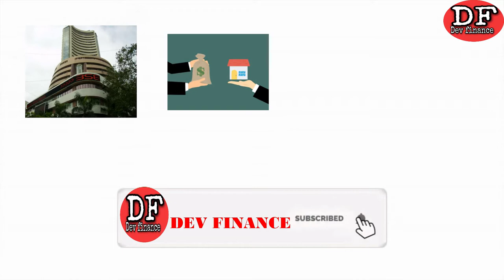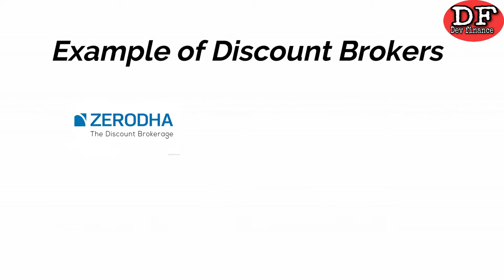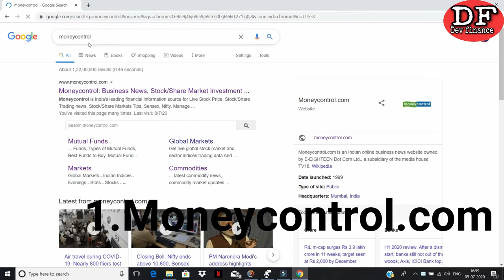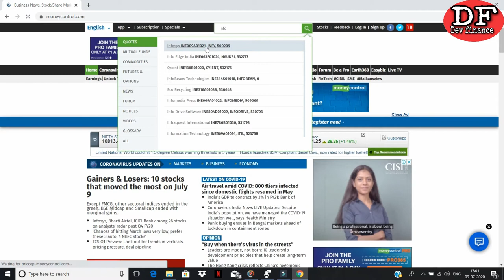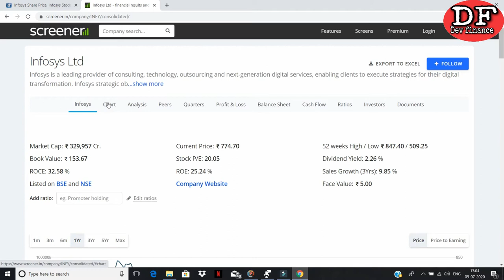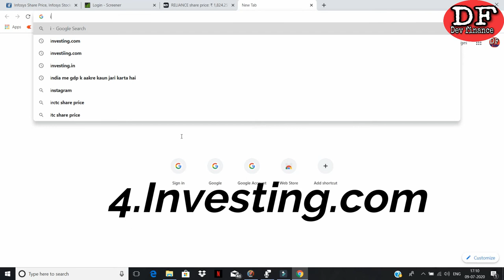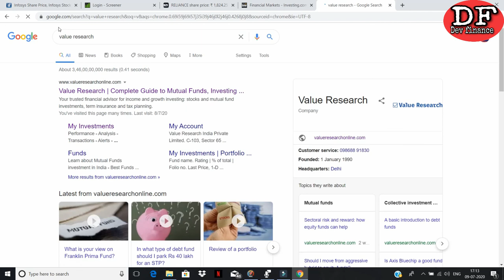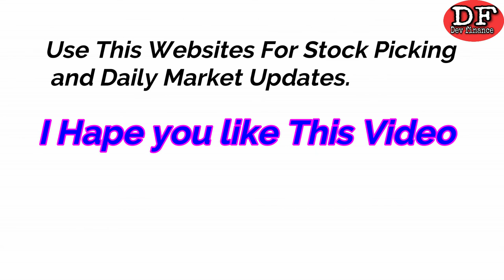Basic Tools Of Share Market For Beginners.IN HINDI.शेयर बाजार के बेसिक टूल्स।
Top Five Websites For Share Market.Friends, In This Video You Will Know That,How To Start A Beginner In Stock Market?
What Is Demat Account?And Where to Open Demat Account?Which Demat Account Is Good For Us? What Is Full Service Broker And Discount Brokers?
India's Top Five Websites For Share Markets.This Is The First Step Of Stock Market.